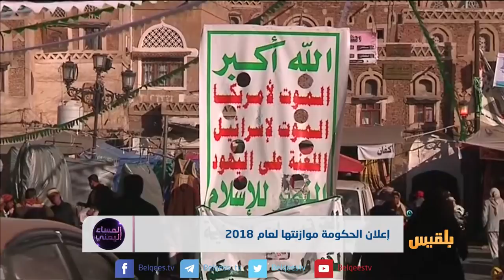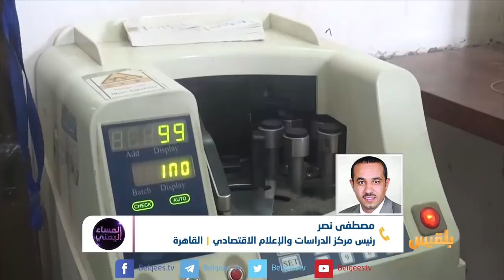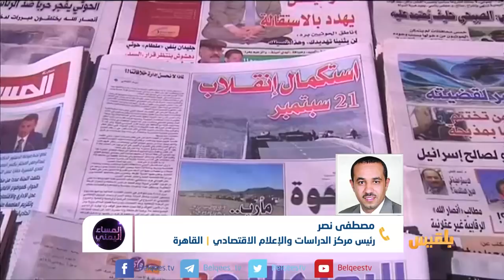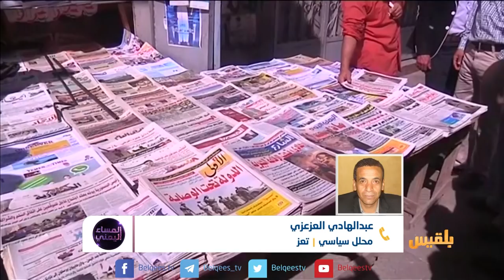المساء اليمني | إعلان أول موازنة منذ الانقلاب | تقديم: وجيه السمان